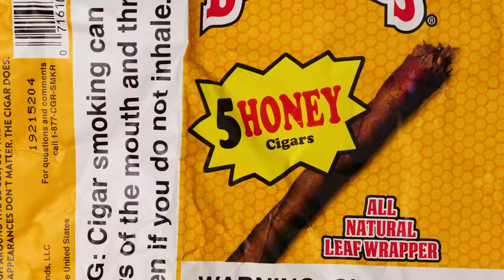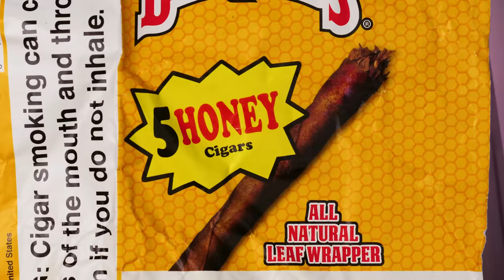Will.C - Pour Up [Music Video] | Link Up TV